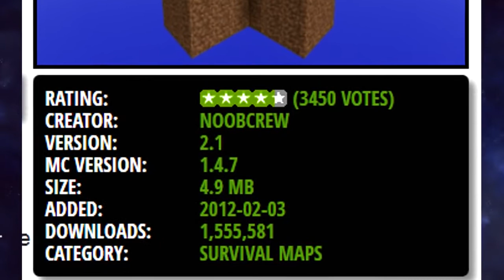THE 10 BEST MINECRAFT MAPS OF ALL TIME!